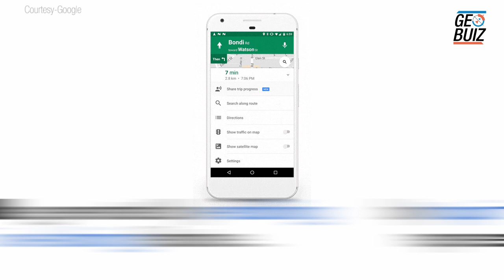Share location in real time with Google Maps' new feature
Now Google Maps will let you tell your friends where you are and give them directions to your location. It will also let you pick a special friend (like a family member, spouse or love interest, for example) to share your location with long-term.

The new feature is available now but you’ll need to set it up for each individual. To do so, tap the blue dot indicating where you are in the map or go to the side menu in the app and tap “Get Started.” After that, just follow the same instructions but instead tap “Share Location,” then choose any number of contacts with whom you want to share your location for a few minutes, hours, months or on an on-going basis.

But users who forgot about having location sharing enabled were opening themselves up to being tracked and potentially stalked. It also lent a sort of creepy vibe to the social network that’s today focused on letting users more precisely control what information they’re sharing, and with whom.